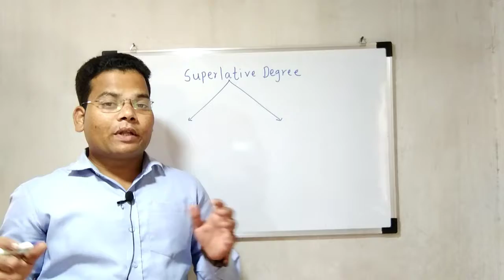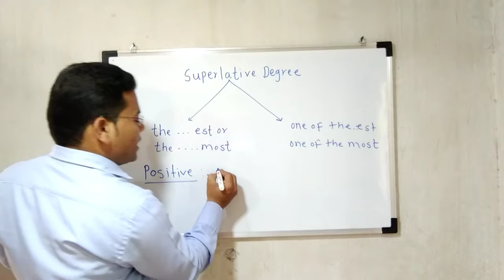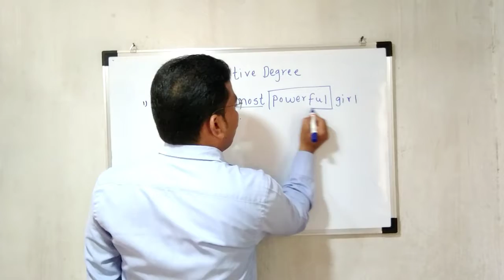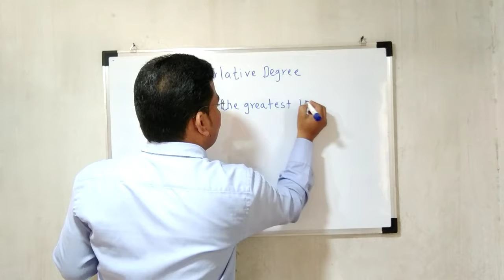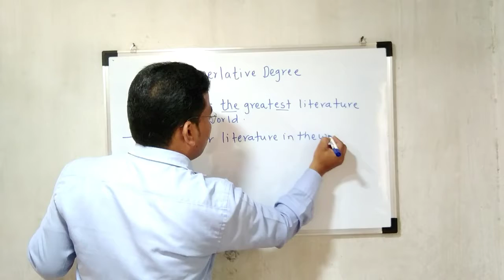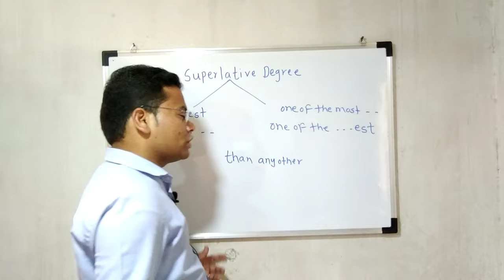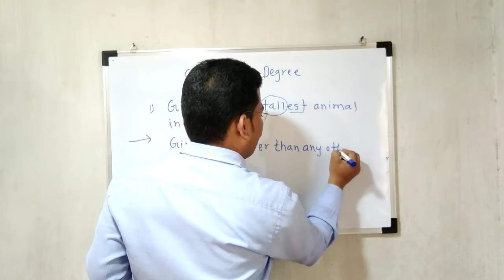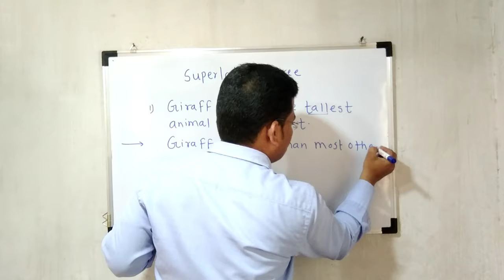Learn Degree # Learn superlative Degree#Learn English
Hi friends in this video we shall learn how to solve questions of superlative Degree
Hi friends in this video we shall learn overleaf  topic
See our previous video’s for better learning.
My Gears:-
My Mic
My Tripod
Mobile Stand

Well all these and more you will learn. Just visit our youtube channel to increase your marks and knowledge.